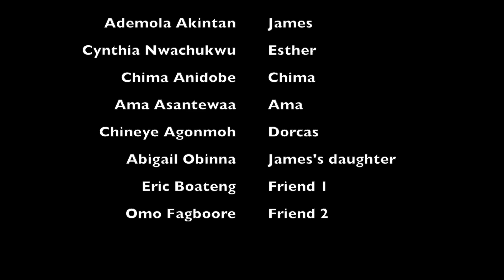The Touch Man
Short story of couple's understanding